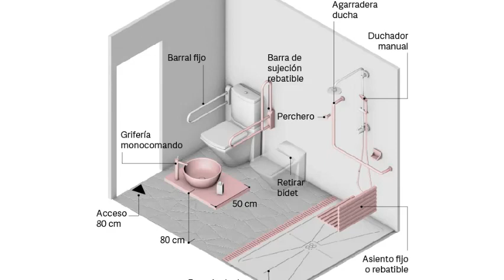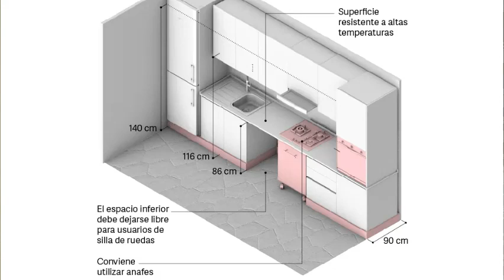Cómo hacer las casas más seguras para los adultos mayores.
Hola soy Rosy, joven apasionada de la Arquitectura y el diseño interior, en mi canal encontrarás desde tips, consejos y trucos para que diseñes y decores tu casa como lo hace un profesional.
En este video te comparto algunos consejos y técnicas para que realices intervenciones en los espacios que mayor peligro representan para los adultos mayores, evitando así accidentes.